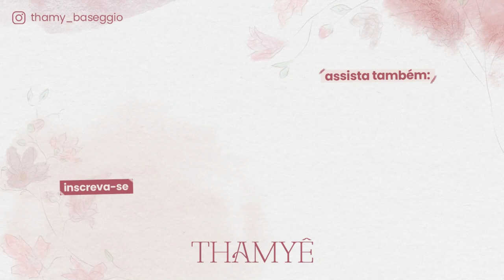TÔ ANSIOSA? DORES NO CORPO? - A CECÍLIA MEXEU E MAIS - Thamyê Baseggio